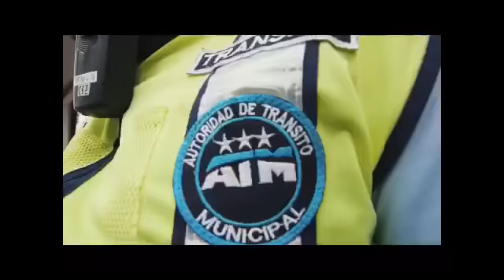News and Coffee: José Cabrera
Hablamos con José Cabrera, vocal del CNE, sobre el Panorama Electoral.